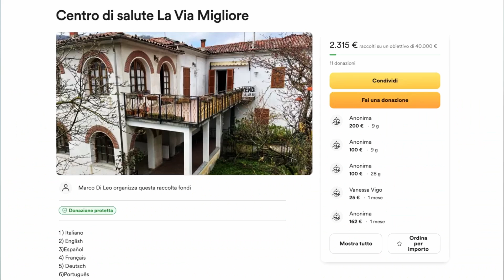Health Center in Italy Support